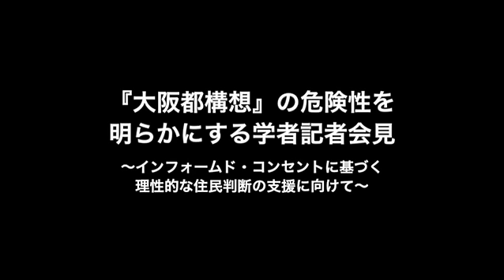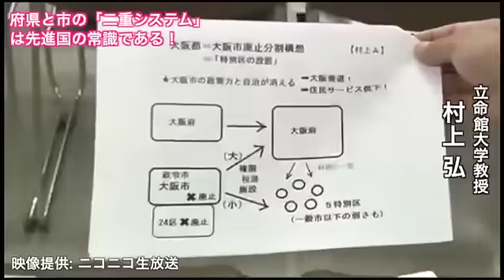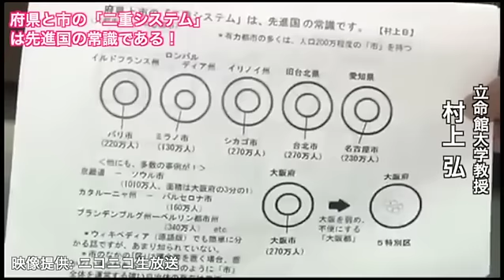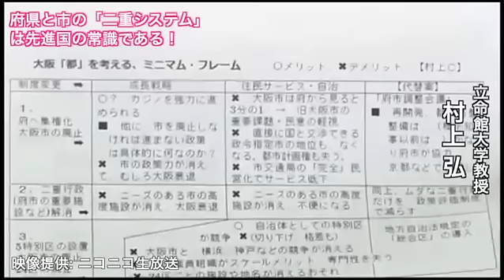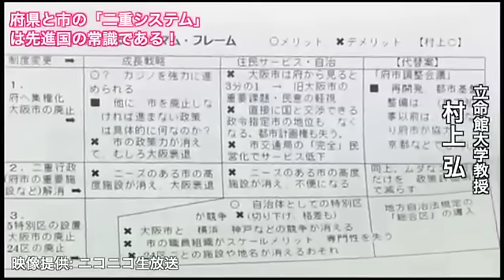府県と市の「二重システム」は先進国の常識である！（村上弘・立命館大学教授）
5月5日に行われた「『大阪都構想』の危険性を明らかにする学者記者会見」より。（映像はニコニコ生放送よりご提供頂いております。）

行政学・地方自治論がご専門の村上弘先生（立命館大学教授）は、「都構想」はデメリットばかりの欠陥商品であると言います。維新の会は「二重行政の解消」を掲げて都構想を推し進めようとしていますが、府県と市の「二重システム」は先進国の都市ではむしろ常識的な制度設計。都構想はその目的からして的外れなのです。

※記者会見の趣旨、賛同学者リスト、各賛同学者から寄せられた所見等の資料は、下記のページに掲載しています。

『大阪都構想』の危険性を明らかにする学者記者会見
～インフォームド・コンセントに基づく理性的な住民判断の支援に向けて～